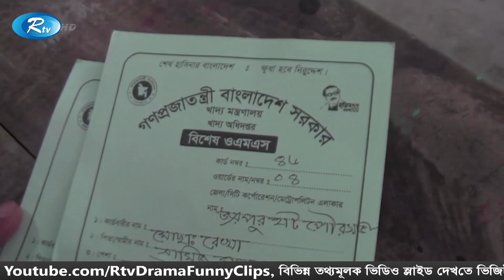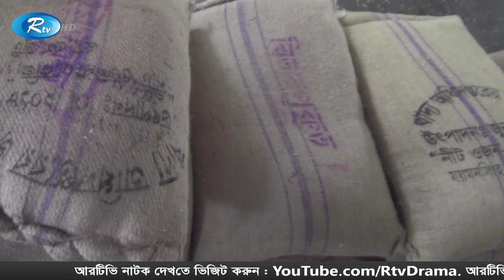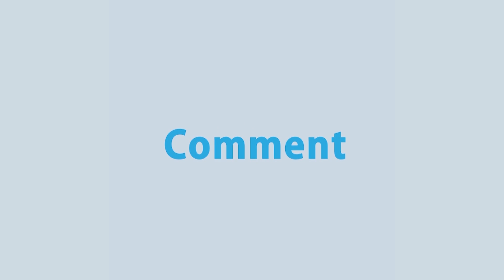হতদরিদ্রদের ১০ টাকার ওএমএসের চালের কার্ড পেয়েছে বিত্তবান ও স্বচ্ছল পরিবার | Rtv News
News : হতদরিদ্রদের ১০ টাকার ওএমএসের চালের কার্ড পেয়েছে বিত্তবান ও স্বচ্ছল পরিবার | Rtv News

- Team RTV